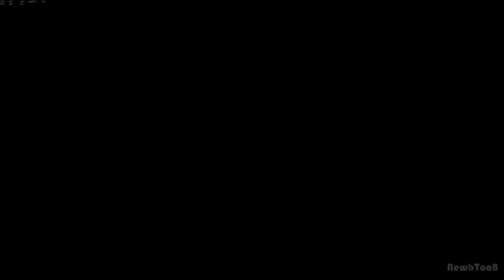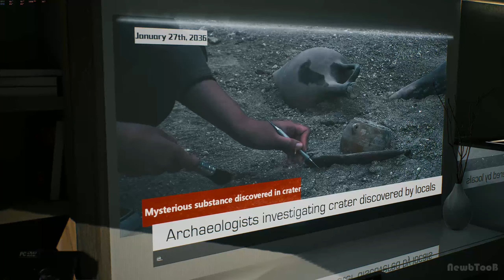Bright Infinite Memory Walkthrough No Commentary Ending - 2K60FPS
Bright Memory Infinite Gameplay Walkthrough PC Xbox Series X No Commentary 1440p 60fps HD let's play play-through review guide
Showcasing all cut scenes movie edition, all boss fights / boss fights, side missions, upgrades, outfits / costumes, all characters, best moments, final boss and true ending, secret ending.

System Specs-
Processor - Intel Core i58600K
Graphics card - AMD Radeon 6800XT